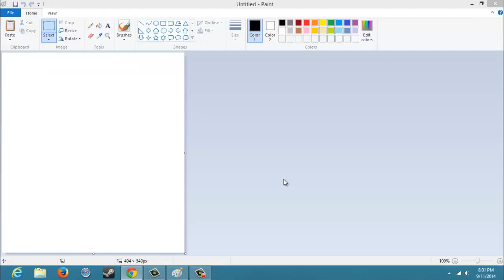cody tells a story 9/11/14